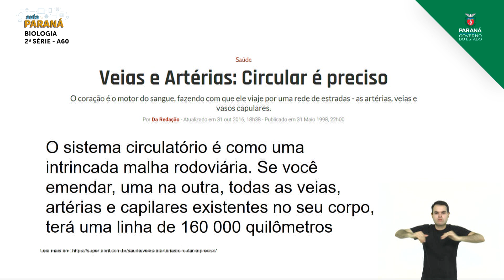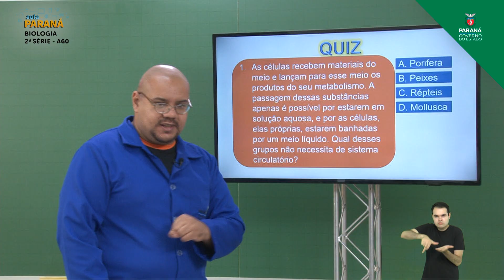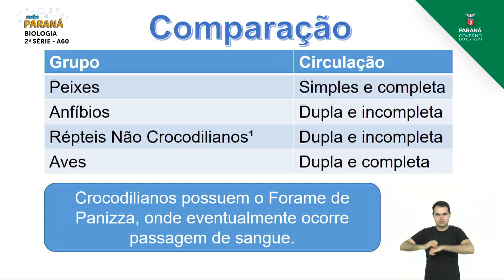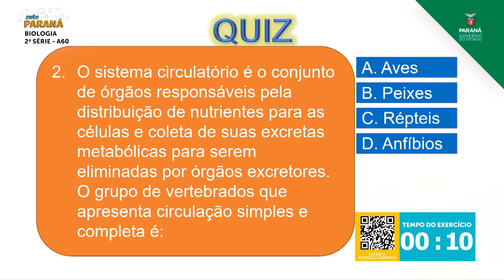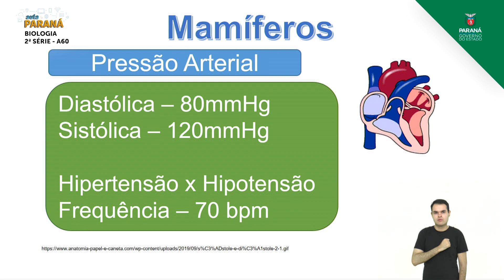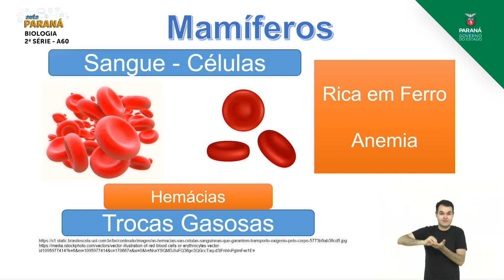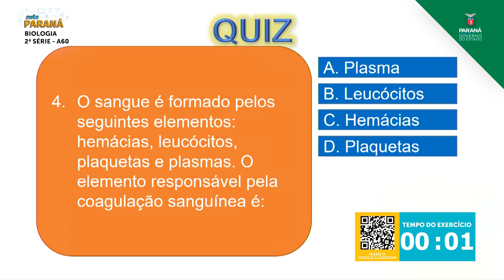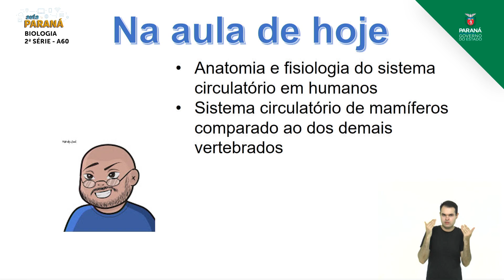2ª Série | Biologia | Aula 60 - Reino Animalia: Mamíferos Circulação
Professor Jorge Inacio Dotti